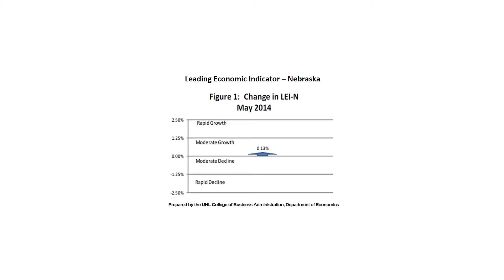UNL Bureau of Business Research Leading Economic Indicator Nebraska - June 2014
The UNL College of Business Administration Department of Economics has launched a monthly initiative through our Leading Economic Indicator reports to measure and project the condition of the Nebraska economy. The report uses key economic indicators to help people better understand the economy and the factors that play a role in the growth and decline of economic conditions in our communities.